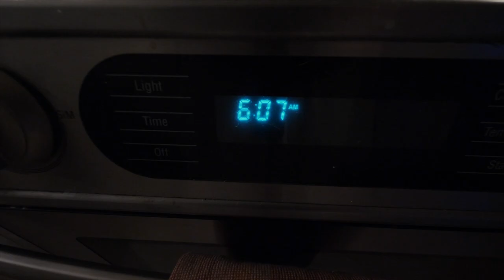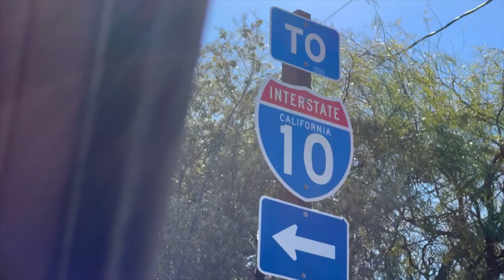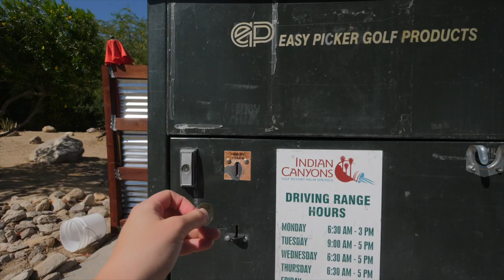I rented my home out for Coachella... this is what it's like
renting your home out to Coachella festival-goers.. many will warn you not to do it. Is the hefty nightly rate worth the risk of your home being totally trashed?